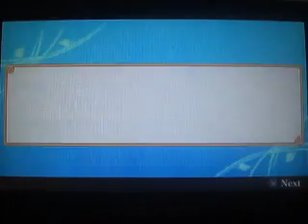Naruto Shippuden Ultimate Ninja Heroes 3 Playthrough Part 5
Kazekage Rescue Act 1: the two akatsukis part 2